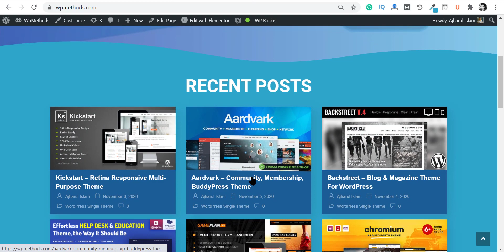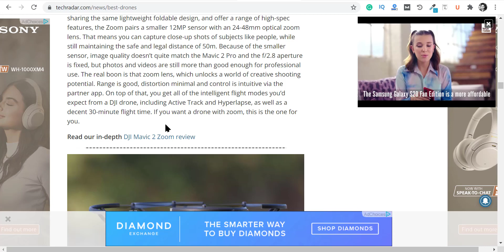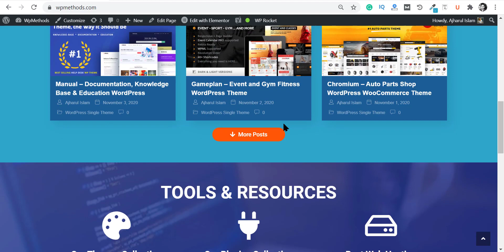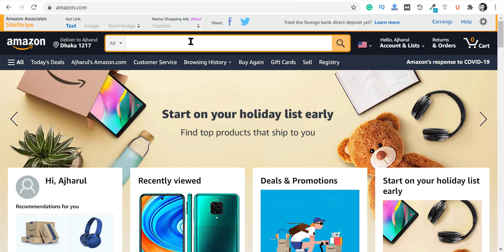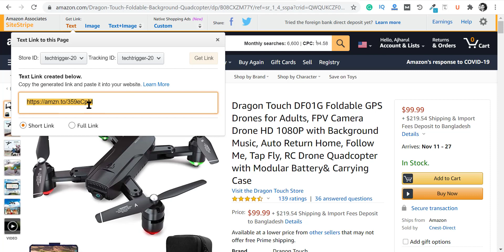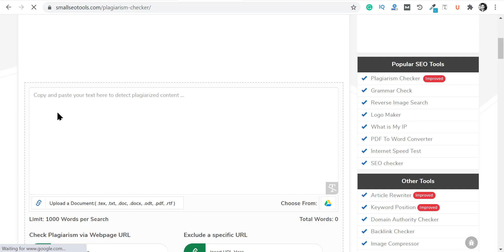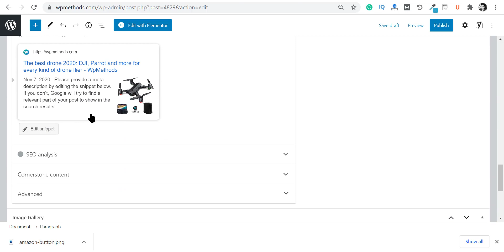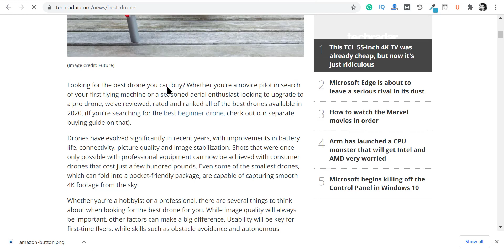Content Writing For Affiliate Marketing | What Is Content Writing | Content Writing Tips Bangla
If you want to write content for affiliate marketing in your blogs. This is the best video for Content Writing Tips or Article writing. Also, this is a content writing tutorial for beginners. You will know how to make money with affiliate marketing blogs and write any content.